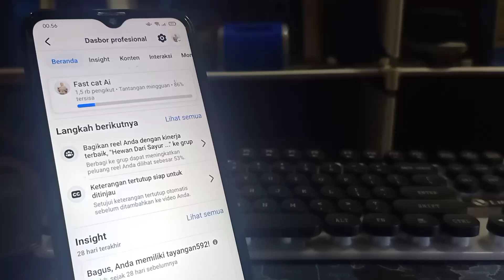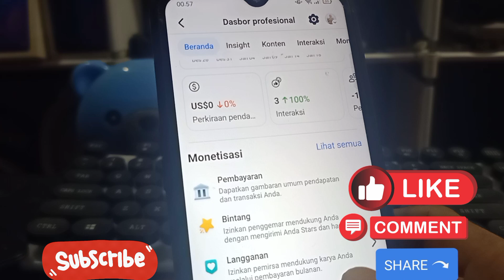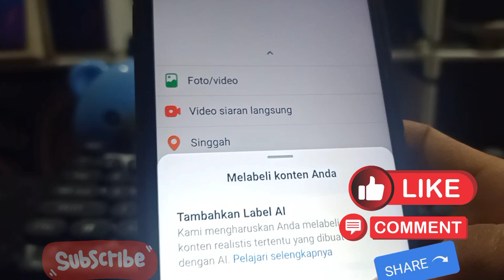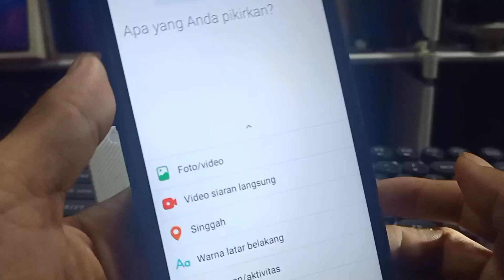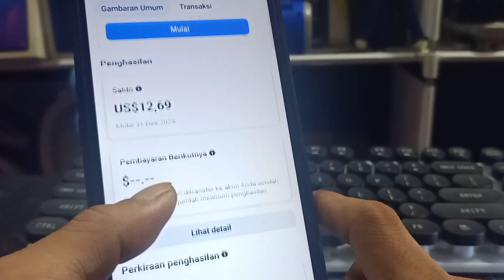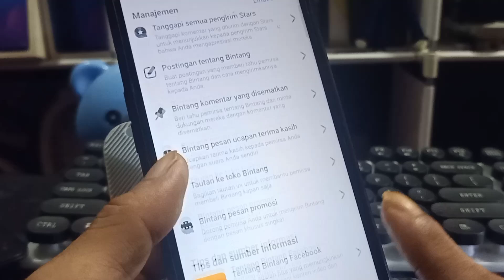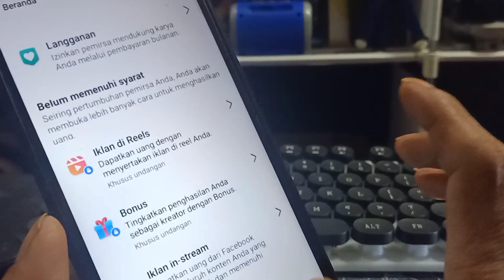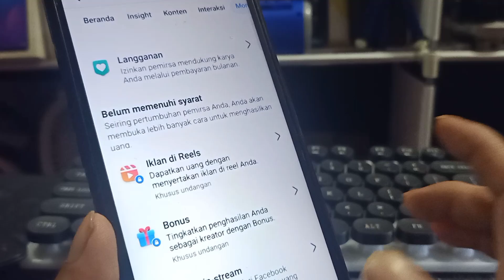BUKTI HASIL RISET PAKAI KONTEN AI LOLOS MONETISASI FB PRO